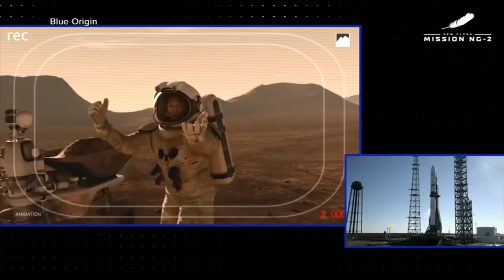Blue Origin launches huge rocket carrying twin NASA spacecraft to Mars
Blue Origin launched its huge New Glenn rocket Thursday with a pair of NASA spacecraft destined for Mars.